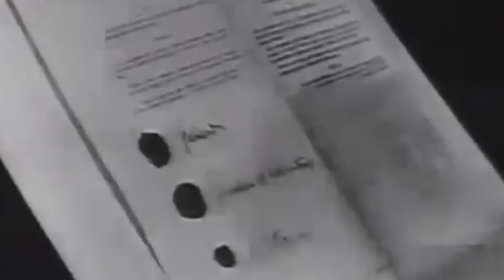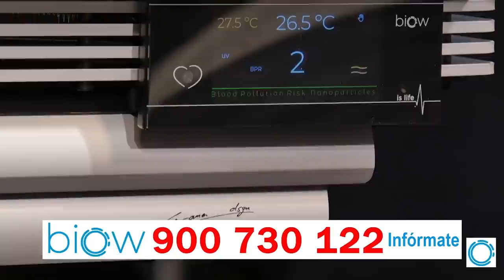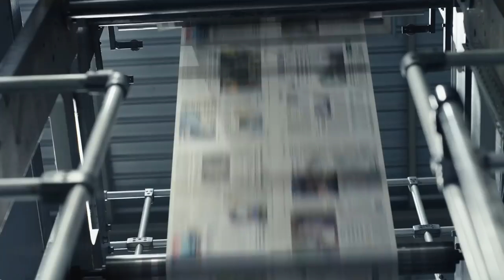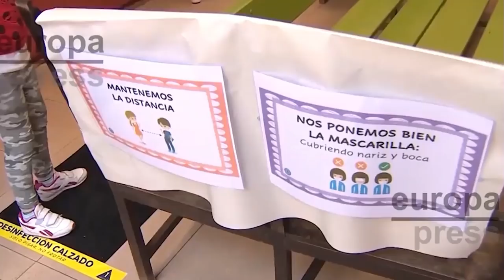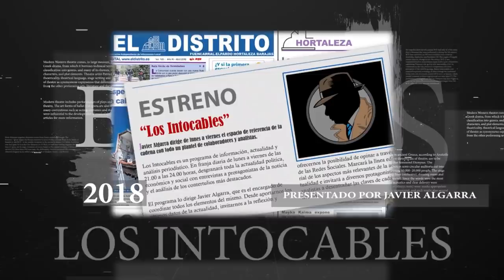Esperanza Aguirre vapulea a los «niñatos» del PP que no quieren a Ayuso como presidenta del partido